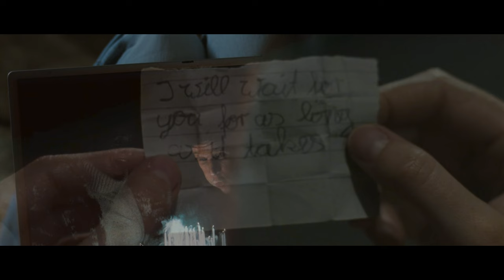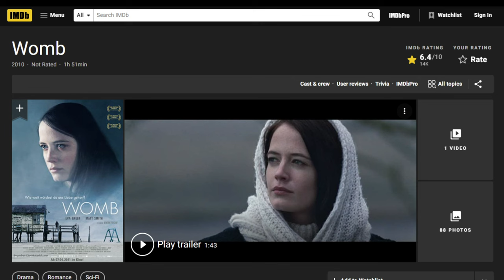Ep.154 สปอยหนังเก่า หนังที่ผิด ศีลธรรม จนถูกห้ามฉายในหลายประเทศ | สปอยหนัง | เล่าหนัง สตูดิโอ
สมัครเป็นสมาชิกของช่องนี้เพื่อเข้าถึงสิทธิพิเศษต่างๆ คลิ๊กเลย
สำหรับสมาชิก รับชมคลิปก่อนใคร ตามลิงค์นี้เลย

สนันสนุนช่อง เล่าหนัง สตูดิโอ ได้โดยการซื้อสินค้าจาก
Fฺacebook ที่แขวนทีวี 32"-65" ราคา 250 บาท

ชื่อภาษาอังกฤษ : Womb (2010)
ชื่อภาษาไทย :

เรื่องของเด็กเล็กๆ 2 คน ที่รักกันตั้งแต่เด็ก ให้สัญญากัน แล้วก็มีเหตุให้ต้องแยกกันไป จนโตเป็นหนุ่มสาว ก็มีโอกาสกลับมาเจอกัน ยังไม่ทันจะเดินหน้า ฝ่ายชายมามีอันเป็นไป ฝ่ายหญิง ก็ตัดสินใจ โคลนคนรัก โดยอุ้มท้องเขาเอง และเด็ก โตมาในฐานะ ลูก ของเธอ สุดท้ายแล้วมันจะเป็นอย่างไร ในเมื่อคนที่อุ้มท้องเขามา ไม่ได้มองเขาอย่าง ลูกในเมื่อคนที่อุ้มท้องเขามา ไม่ได้มองเขาอย่าง ลูก